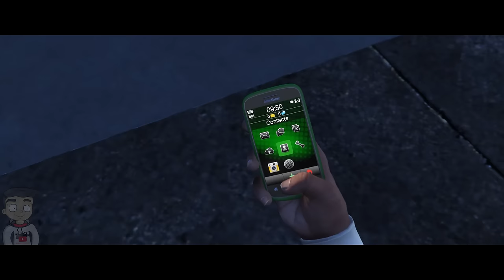GTA 5 | When plane crashes | Short Film | AdosProd™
♦ Vitajte pri novom videu vo FullHĐ :).